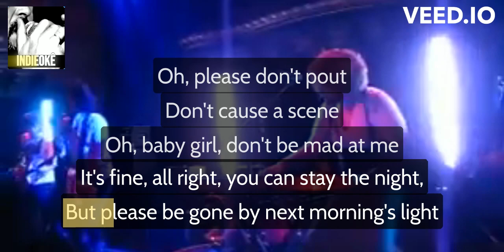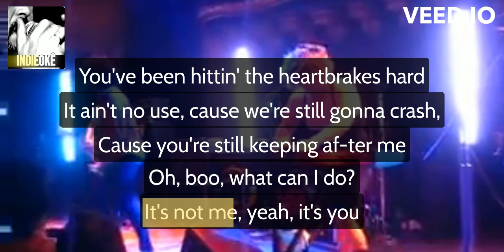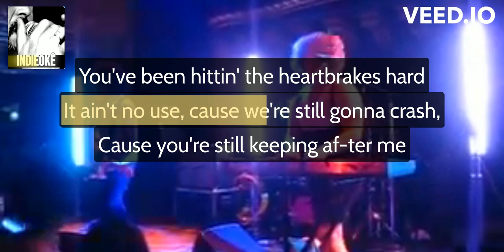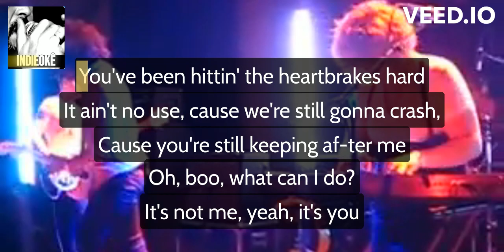Black Kids - Hit The Heartbrakes (Wizard of Ahhhs EP version) [karaoke]